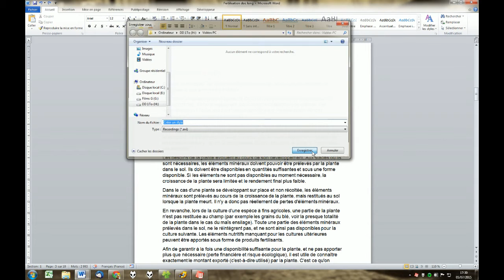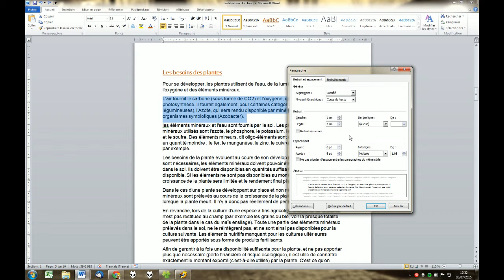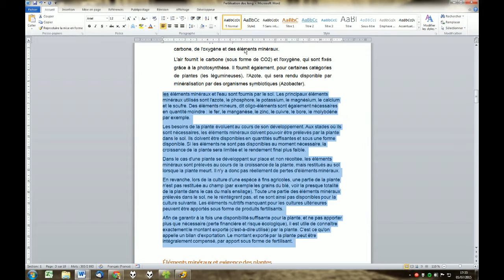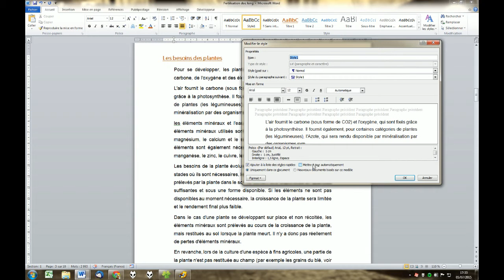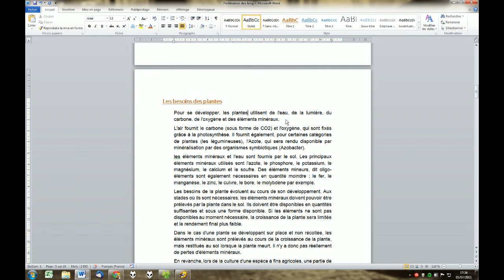Word 2010 - Créer un style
Méthode utilisant les styles rapides.